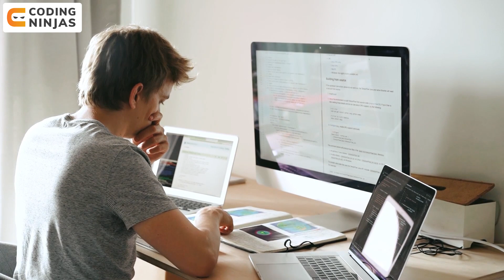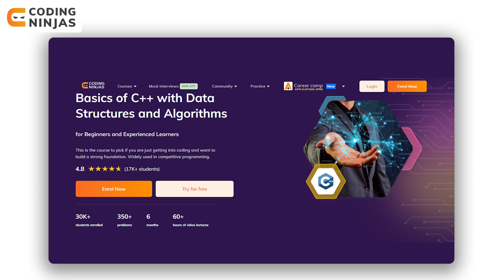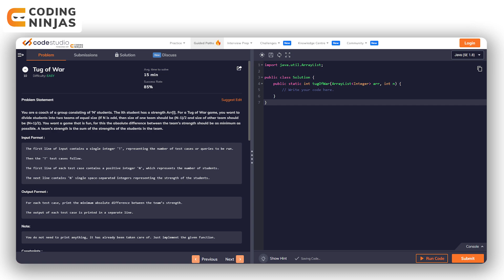How Long Does It Take To Crack A Good Job? (eg Microsoft, Google and Facebook) | Coding Ninjas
In this video, we will be talking about How Long Does It Take To Crack A Good Job?

FREE Guided Path to learn DSA, Operating Systems, Competitive Programming, DBMS on our public platform Codestudio

Roadmap Videos